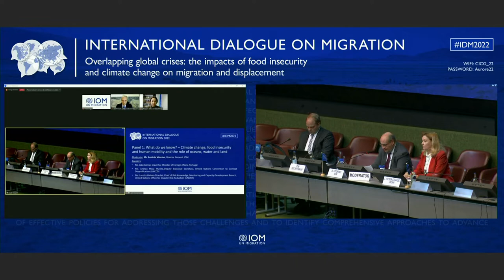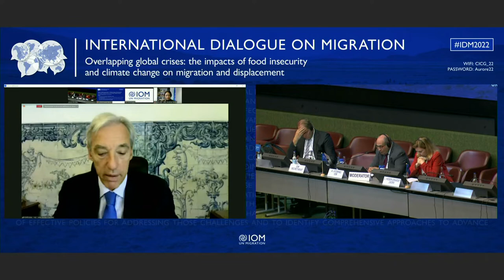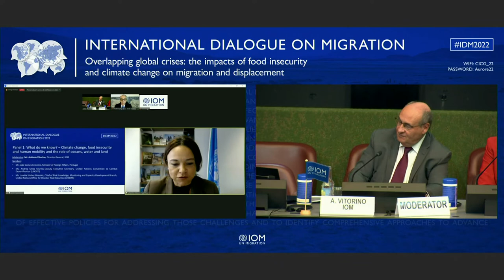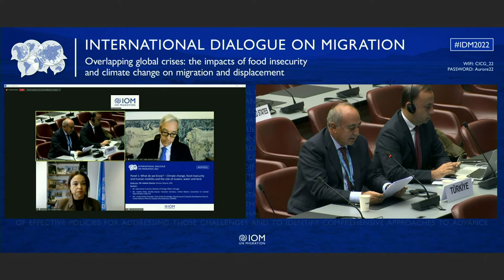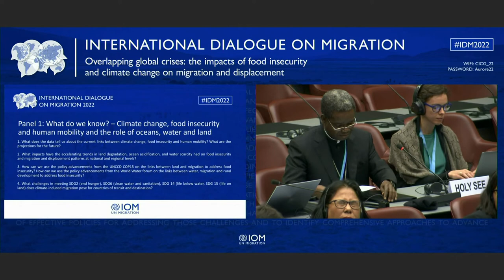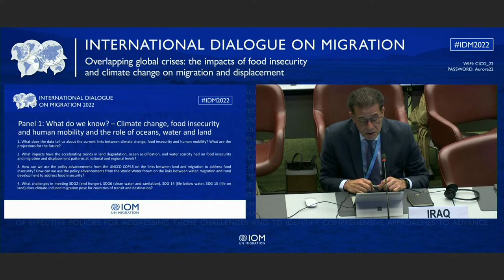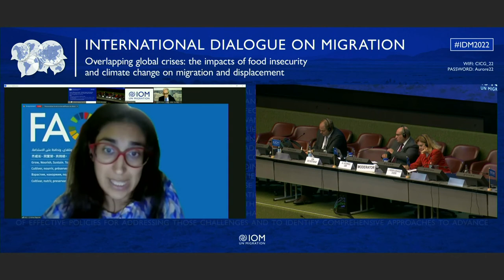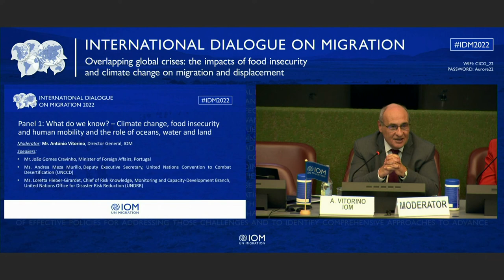IDM 2022 - Day 1 - Panel 1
Panel 1: What do we know? -Climate change, food insecurity and human mobility and the role of oceans, water and land.

Climate change is already having a   negative impact on food security and livelihoods, increasing the vulnerability of rural populations and affecting mobility patterns worldwide. Oceans,  water  and land have a  key role in ensuring people’s livelihoods and strengthening their adaptative capacities in the context of climate change. Nevertheless, our oceans are becoming more acidic,   water sources are depleting,  and the lands are degrading,   and desertification is on the rise. This panel will set out the available data and evidence on the current situation,  and future projections,  drawing out the linkages between climate and environmental change, and how it is affecting migration and displacement patterns. This analysis will include an assessment of the role of oceans, water and land in addressing the climate change, food security and human mobility nexus and identification of progress and further needs about displacement driven by desertification,  land degradation and food insecurity.